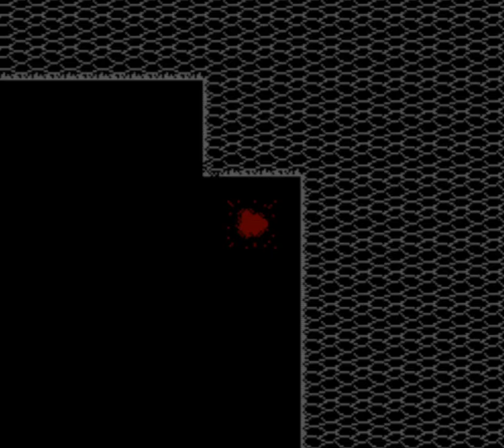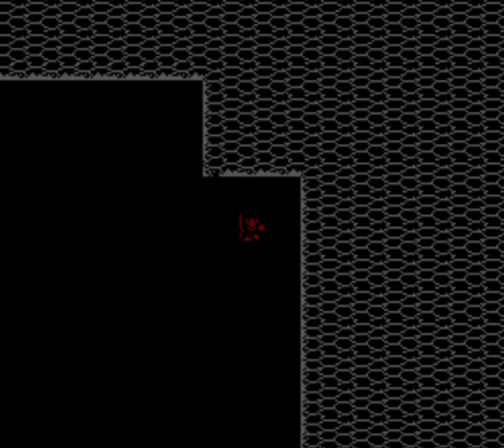100 World Story - Treasure (Kaze, Blue & Kren) (01/28/2023)